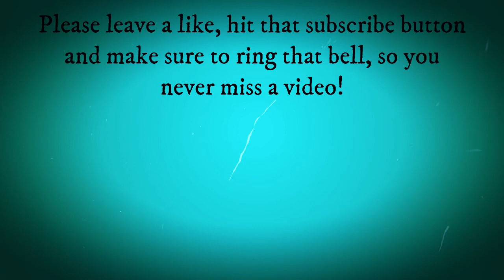Uno with Fren | #4 - No u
Another 4 homies chillin with a classic game of Uno.

I am joined today by Grace, Dei, Void and Darkus (in the waiting area).